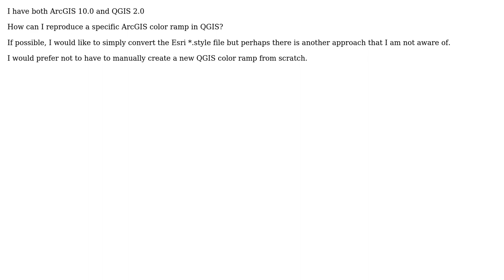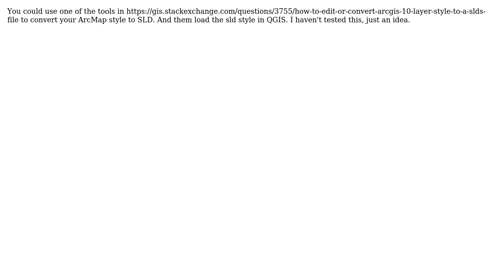GIS: How to convert ArcMap color ramps to QGIS?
With thanks & praise to God, and with thanks to the many people who have made this project possible! | Content (except music & images) licensed under CC BY-SA | Music | Images & others | With thanks to user Stu Smith user PolyGeo user jeb and the Stack Exchange Network Trademarks are property of their respective owners. You are responsible for your own actions.